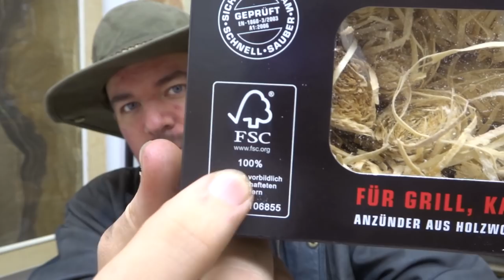HHB = Hobo-Hosentaschen-Brennstoff (Ben war Baumarkt #1)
Manchmal überkommt mich mein "Jäger und Sammler" trieb, welchen ich dann im Baumarkt auslebe. ;-)

Inklusive praktische Anwendung von den Locken.

UND! WICHTIG!
Mir ist natürlich klar, dass man die Locken auch zwischen zwei Äste oder ähnliches schmeißen und sich damit den Hobo sparen kann. Ich wollte aber den Stein der Hütte an der ich Hocke nicht mehr als nötig dreckig machen. Und Feuer im Hobo ist meiner Meinung nach eh fast immer die bessere, weil schonendere Lösung.